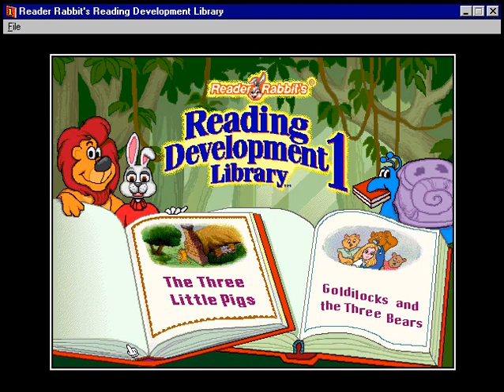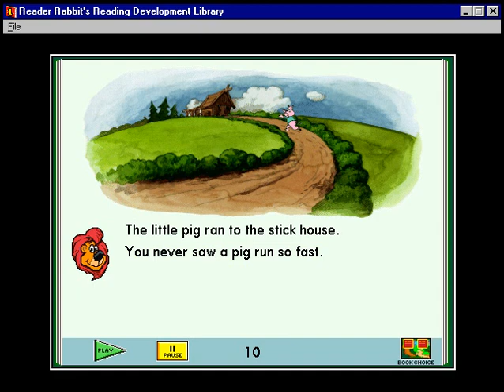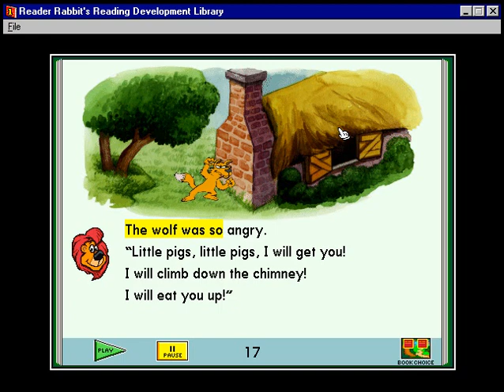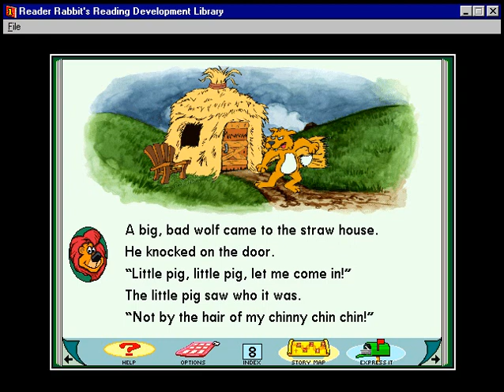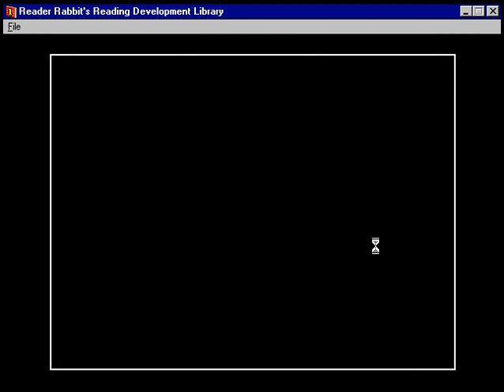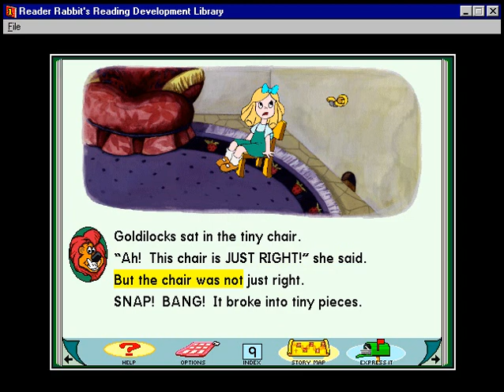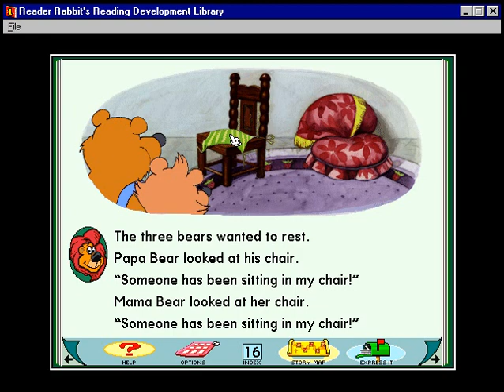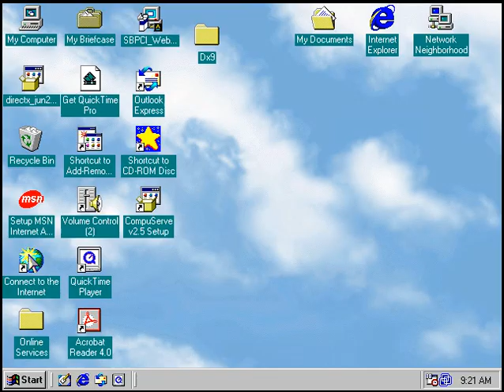Reader Rabbit Reading Development Library full Playing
There isn't really much to this game it's just kind of a rip-off of those living books games, I guess TLC wanted to make one of their own but couldn't find anything to make into a game (which is ironic because once they got the Broderbund highlights library, they owned Living Books as well)..

I can fit a Jack in today but I'll be tied up in a personal project for awhile.